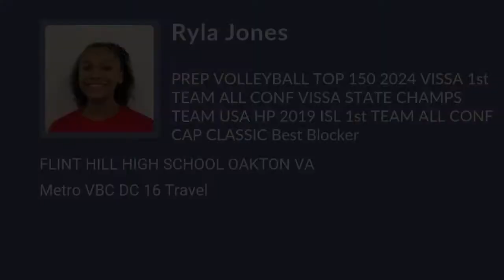Ryla Jones Volleyball Highlights - MD 2024 - RS. Mid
Ryla Jones Recruiting Video.